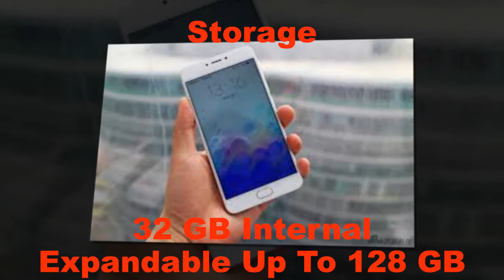Meizu M3 Note - Unboxing and Full Review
A worthy successor to an already impressive smartphone
Pros & Cons
Fingerprint scannerMetal unibody design2.5D front panel Two-tone flash
The Chinese handset maker, Meizu is basically on a rampage when it comes to launching budget smartphones. It has launched several impressive smartphones in Indian in the past and is now gearing up to launch next iteration of its Meizu M2 Note. This new handset is aptly called Meizu M3 Note and is expected to come with an improved spec sheet. Here is a brief overview of the smartphone that is to be launched soon around the world.
Why Should You buy?
6000 Series Aluminum alloy body: The Chinese handset maker, claims that the body of the new smartphone has been crafted using 6000 Series Aluminium material. This is the same material that is used by high end flagship devices and is being offered by Meizu under INR 10,000.

4100 mAh Battery: This smartphone has been bestowed with the best battery ever to come under INR 10,000 and it makes it a good purchase. Now it is actually possible for the budget user to keep using their smartphone without cribbing about the battery life.

Fingerprint Scanner: Meizu M3 Note comes with mTouch button on the front that also doubles up as fingerprint scanner. This not only allows users to secure their smartphone but also quickly launch any feature with a single touch.

Why Should You Not buy?
Hybrid SIM card slot: This smartphone has been bestowed by the new age hybrid SIM card tray, which means that you can either use two SIM cards or a SIM card and microSD card in this device. This might be a deal breaker for anyone who wants to use both dual SIM and microSD card.